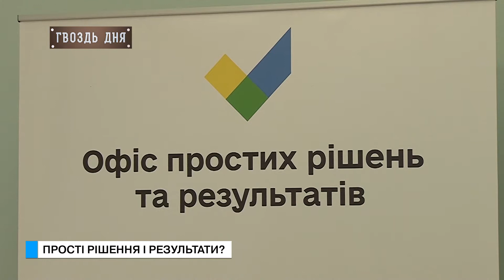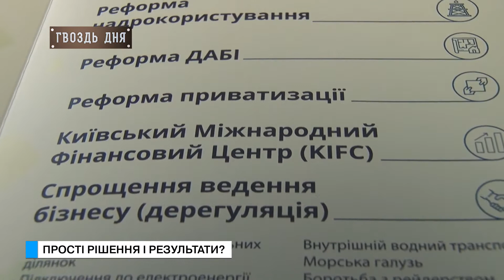Гвоздь дня. Прості рішення і результати.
Не знаєте, куди звертатися зі своїми проблемами? Тож інформуємо в Одесі урочисто відкрили офіс ще одної громадської організації. Заявлено, що головна мета - допомагати всім і кожному. Хоча ... Втім дивіться сюжет.